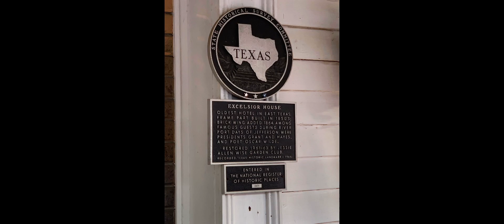Staying in the Excelsior House Haunted Hotel in Jefferson Texas. The Jay Gould Room #215 👻 creepy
We stayed at another haunted hotel.  This was the Excelsior House Hotel in Jefferson, Texas.  A gorgeous turn of the century experience.

Specifically we stayed in the Jay Gould Room #215 the one and the same where Stephen Spielberg stayed, had a ghostly encounter and supposedly left in quite the hurry.  Inspiring poltergeist the movie.

We had quite the experience ourselves.  After being in the room a while, we heard very faint, very old time music.  Now was this something supernatural or something the hotel pumped in? Don’t know but we all heard it.

In the middle of the night, I saw Jay Gould or who I assume to be him because it looked just like pictures I saw later of a bearded man with a stovepipe hat like Lincoln wore, standing in the corner of the room, behind the desk.  Completely still, just standing there.

In the morning we found the second bed had moved one complete foot towards the bathroom.  This is a huge heavy bed and there is no way I could have moved on its own.

Always got a creepy feeling in the bathroom too.

Overall beautiful hotel, very clean and would absolutely stay here again.